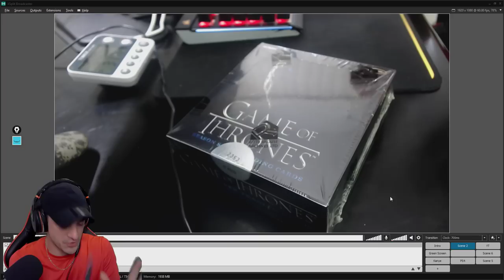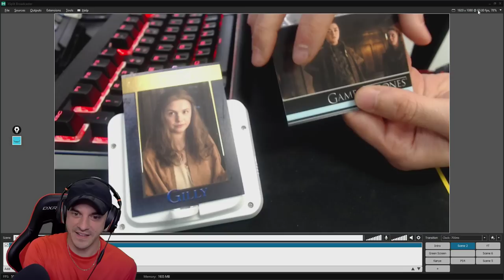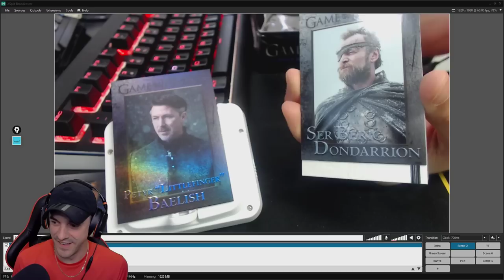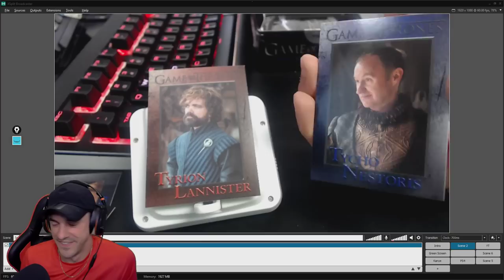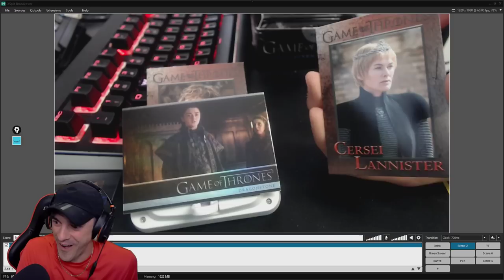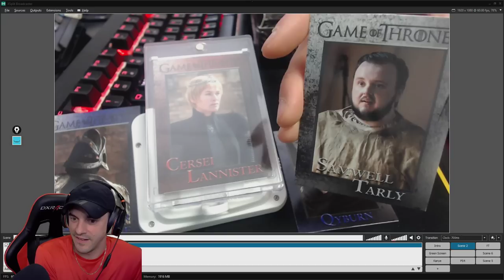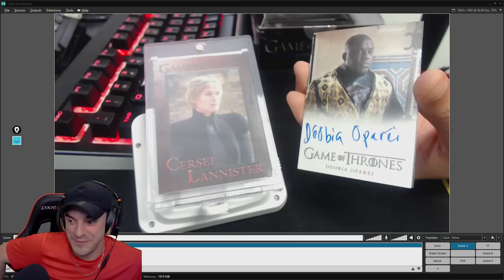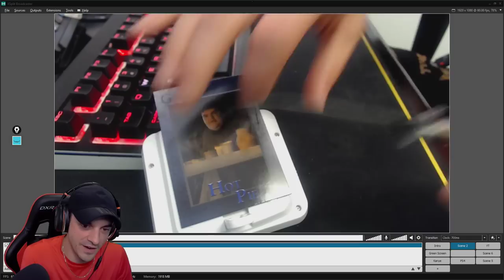Opening Game of Thrones Cards - PACKQUIESCENCE - #16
Our never-ending hunt for Oladipo continues. in Westeros?